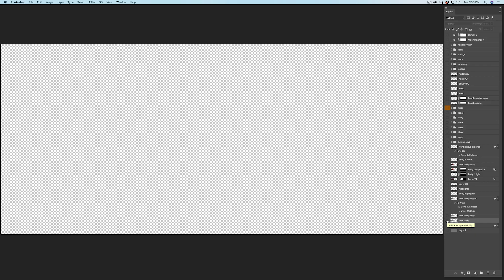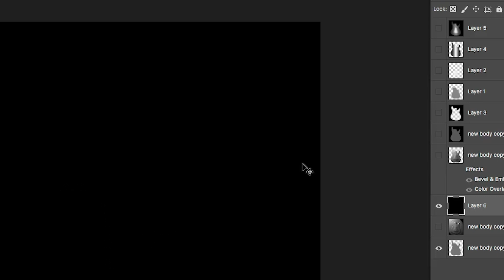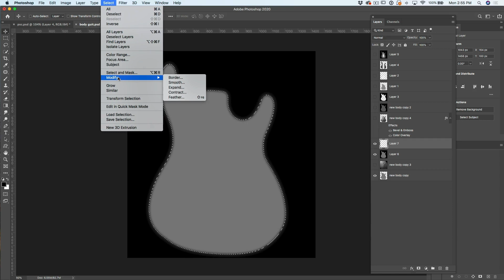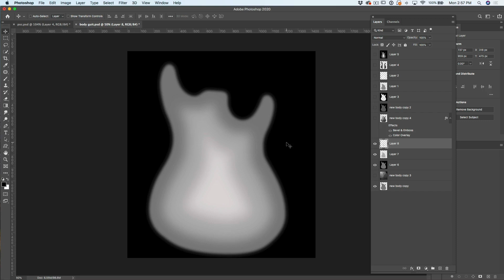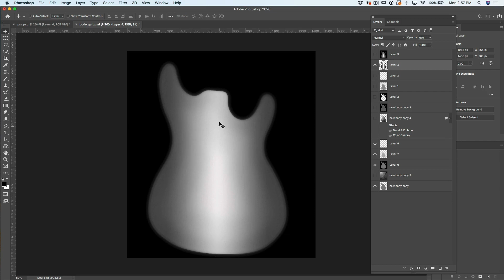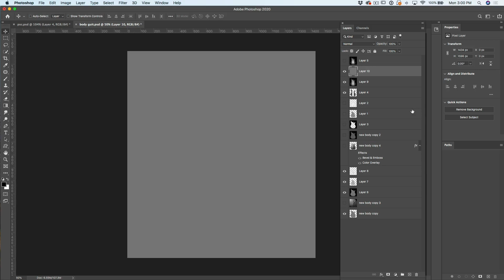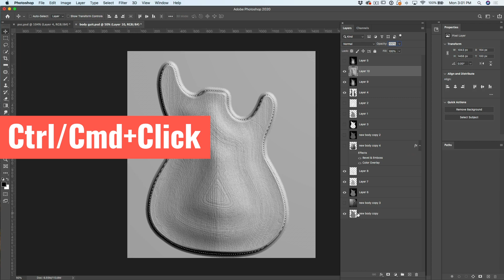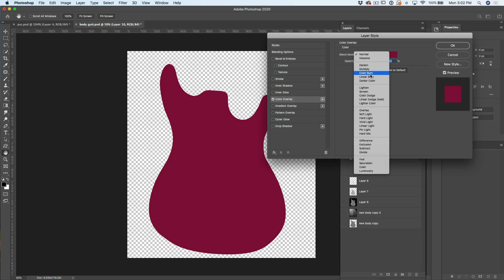3D lighting effects, mind bending realism in Photoshop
Learn how to make 3D lighting effects in Photoshop for hyper realistic object creation.  Using Lighting effects Colin Smith shows you how to add depth and form to a flat object as he recreates the guitar body in his award winning art. The 4th installment and 2nd part of 3D lighting effects where we do advanced texture channels in Lighting effects.